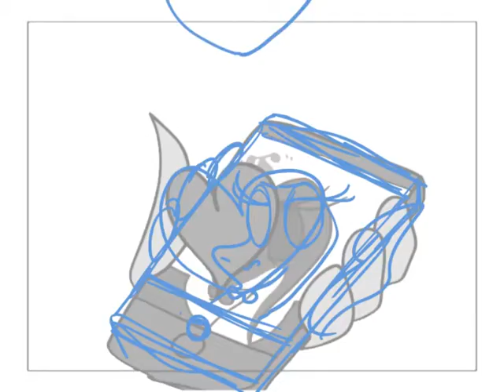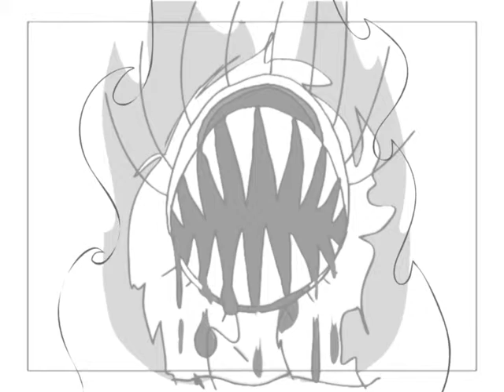Coyote Party (Rough)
Fall 2011 Design for Media @ Columbus College of Art & Design